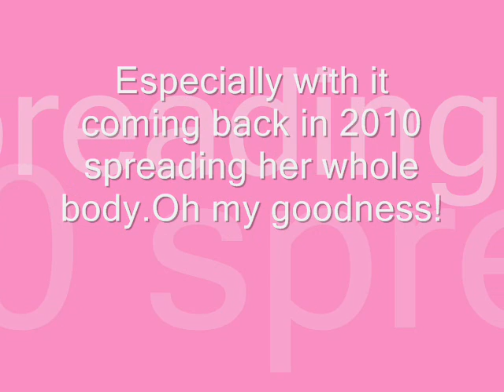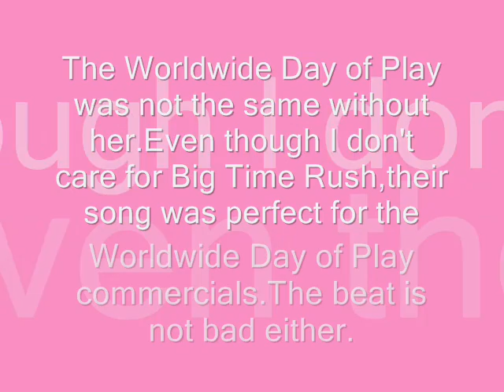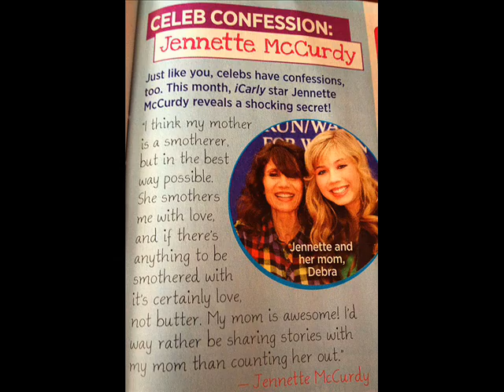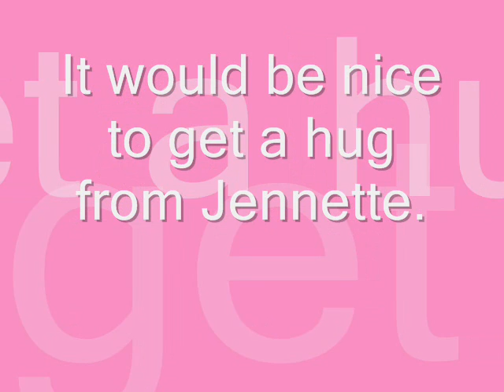My Condolences to the McCurdy Family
Sending my condolences to Jennette and the rest of the McCurdy family.May Mrs.Debra McCurdy rest in peace.